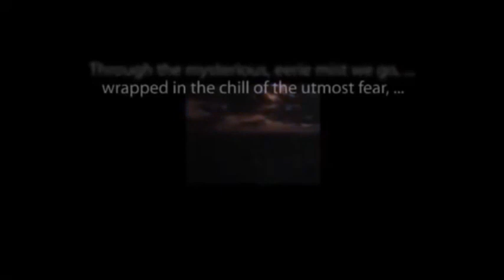CBS Radio Mystery Theater "Toy Death" hosted by E.G. Marshall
"That ugly doll! ... It was walking across the floor!"